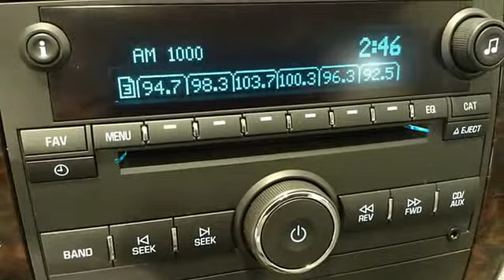2013 Chevrolet Impala - Big Red Sports / Imports - Norman, OK 73072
VIN: 2G1WG5E37D1103618
Engine:
Drivetrain:
Transmission: Automatic
Mileage: 23,357
Color: Silver (exterior)  (interior)

Features:
This outstanding example of a Two Thousand Thirteen Chevrolet Impala ONLY 23K MILES PERFECT IN AND OUT is offered by Big Red Sports & Imports. When your newly purchased Chevrolet from Big Red Sports & Imports comes with the Car Fax BuyBack Guarantee, you know you're buying smart. This Silver Chevrolet is clean and shiny exterior makes it look like it came straight from the factory. The quintessential Chevrolet -- This Impala ONLY 23K MILES PERFECT IN AND OUT speaks volumes about its owner, about uncompromising individuality, a passion for driving and standards far above the ordinary. More information about the Two Thousand Thirteen Chevrolet Impala: The Chevrolet Impala is a favorite with fleets, offering a roomy, conservative sedan design that's been kept updated with modern features and options. For interior space it's still one of the best vehicles in its class, with room in back for three adults and a front bench seat available. Chevrolet also claims that the Impala is unique in its segment with the ability to fold the backseat forward for large items. Ride comfort and overall quietness are also strengths. The Impala offers a lot of features for the money. Strengths of this model include Comfortable ride, roomy interior, huge trunk and folding seatback, available front bench seat, and lots of standard features for the money